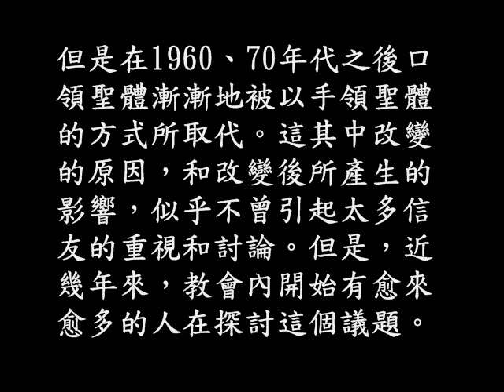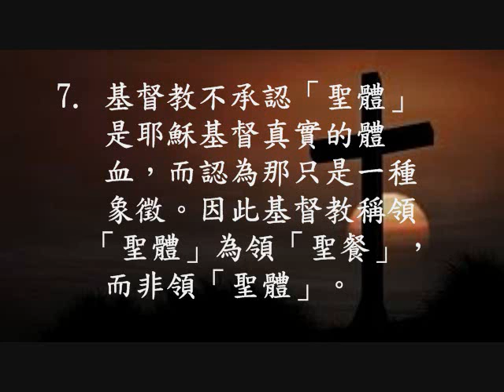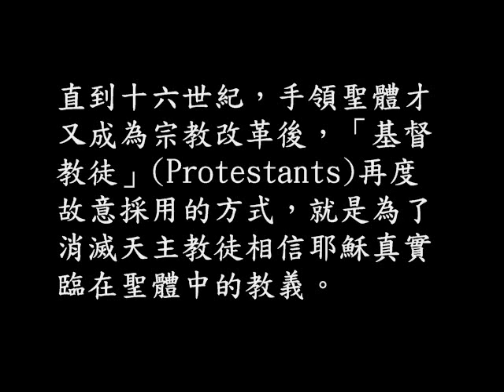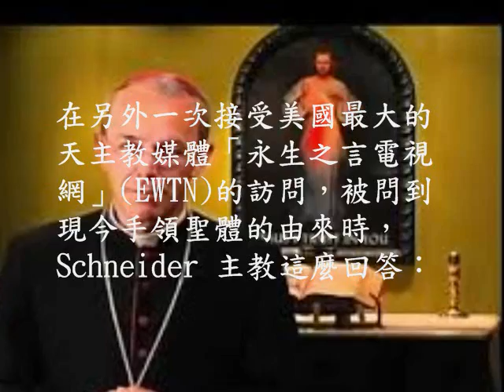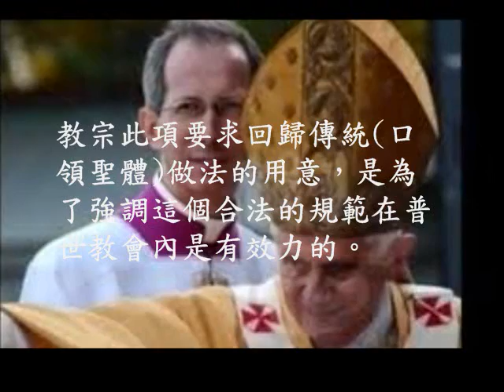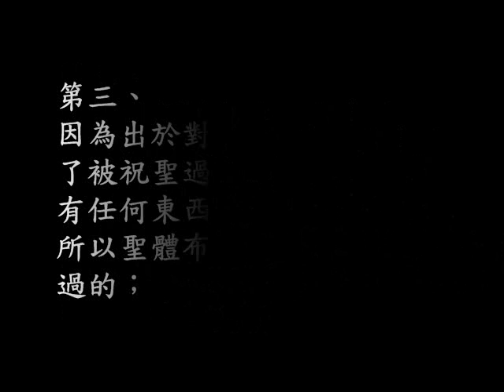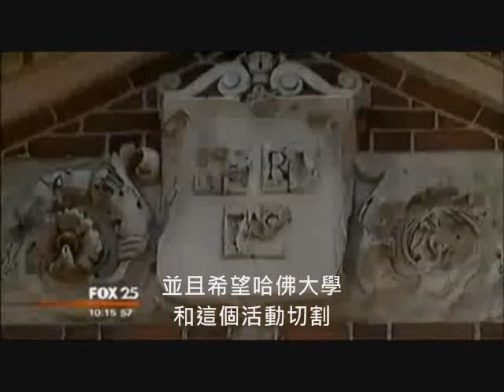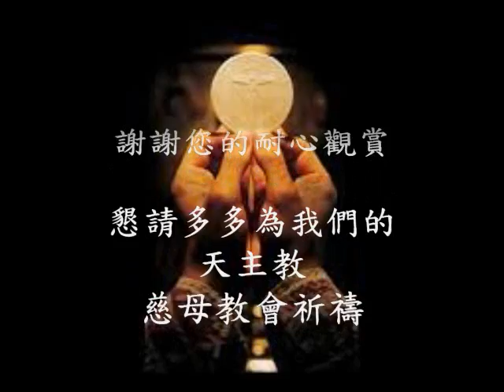一個天主教徒對恭領基督「聖體」的探討與反省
天主教徒有兩種領受聖體的方式——以口領受或是以手領受。現今教會內普遍被教友使用的手領聖體方式，是在1960年代之後才被引進教會並逐漸取代傳統的口領聖體的方式。
這方式改變的背後並不是沒有它深刻的意涵和影響。這部影片嘗試從以下幾點觀點來探討這個議題:

1:52     基督宗教不等於基督教 —— 基督徒、基督教徒、天主教徒的分別
7:16     基督徒對「聖體」的不同解讀與對待方式
8:05     聖經中所記載關於耶穌是「生命之糧」以及領受「聖體」的言論
12:00  傳統上基督徒領受聖體的方式
13:30  現今天主教信友手領聖體方式的由來
22:11  羅馬教廷關於領聖體方式的明確指示
29:32  聖人們如何看待「聖體」
31:47  眼見為信 —「聖體」奇蹟
35:12  手領聖體方式所產生的弊端
38:21  一些反省